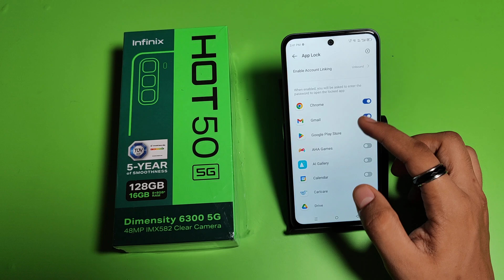INFINIX HOT 50 5G: Remove App Lock || how to remove app lock on infinix hot 50 5g